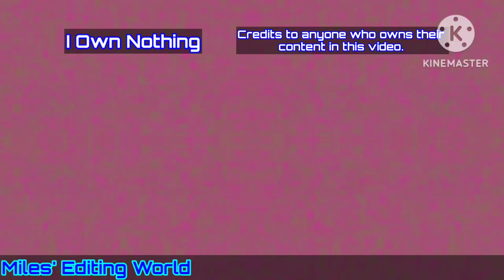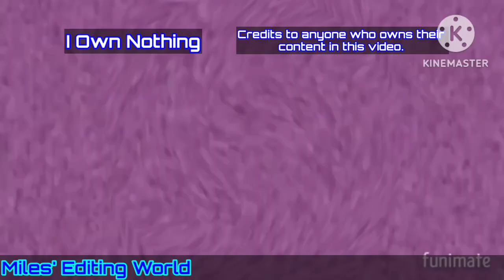Don't Tell Me! Csupo Effects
Effects list:
1. Normal
2. G Major 0
3. R Major 257
4. Light Up! X
5. Not Scary
6. X Discontinued
7. McLauren Major
8. Does Responded
9. Earth Tones